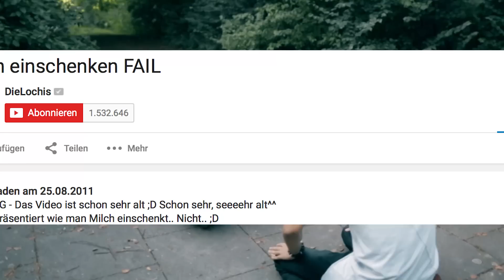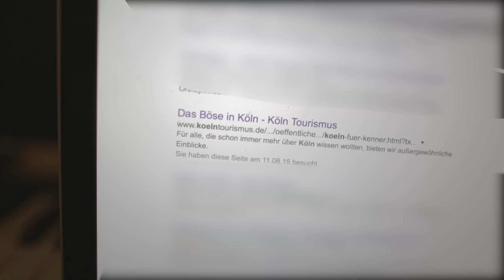Die Welt ist böse.. (500.000 Abo-Special)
Meine Kamera
Mein Aufnahmeprogramm
Hiermit schneide ich meine Videos

Mit * gekennzeichnete Links:
Die Amazon-Links hängen mit dem Partnerprogramm von Amazon zusammen. Die MMOGA-Links mit dem Partnerschaftsprogramm von MMOGA. Sie dienen dem potentiellen Käufer als Orientierung und verweisen explizit auf bestimmte Produkte. Sofern diese Links genutzt werden, kann im Falle einer Kaufentscheidung eine Provision ausgeschüttet werden. Wo ihr eure Produkte kauft, bleibt natürlich euch selbst belassen.